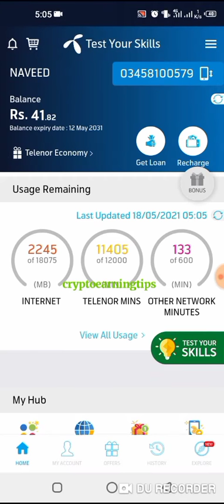18 May 2021 Questions and Answers | My Telenor Today Questions | Telenor Questions Today Quiz Answer